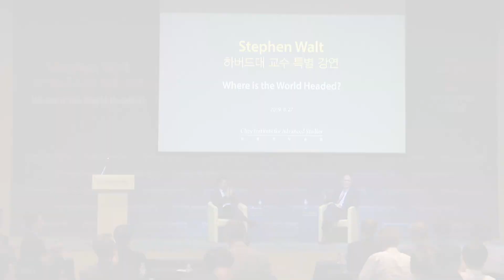[최종현학술원 특별강연] 스티븐 월트 (Stephen M. Walt) 하버드대 교수 : 대담편 (한글자막)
[최종현학술원 지정학 특별강연] 스티븐 월트 (Stephen M. Walt) 하버드대 교수
"Where is the World Headed?"

현실주의 국제정치이론의 대가인 스티븐 월트 하버드대 교수의 특별강연 후
고려대 국제학부 이재승 교수와의 대담 및 질의응답이 이어졌습니다.

[연사] Stephen M. Walt
- 하버드대학교 존 F. 케네디 스쿨 교수
- 미국의 대표적인 국제정치학자로, 현실주의 국제정치이론 및 동맹연구에 있어 최고 권위자로 꼽힌다. 현재 하버드대학교 케네디스쿨에서 로버트 르네 벨퍼 교수로 재직 중이며, 동 기관의 학술처장(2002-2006)을 역임한 바 있다. 2005년 아카데미 회원으로 위촉되었으며, 국제정치학회(ISA)에서 수여하는 우수학자상을 수상하였다(2014). Foreign Policy, 국제안보저널 등에 활발히 기고하고 있으며, 대표적인 저서로는 「동맹의 기원(1987)」, 「미국 길들이기(2007)」, 「이스라엘 로비(2010)」등이 있다.